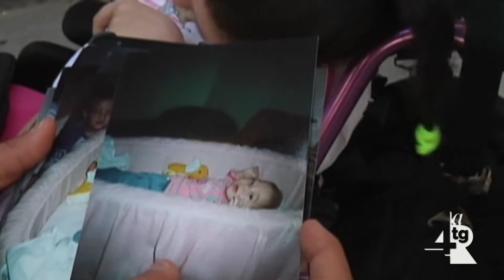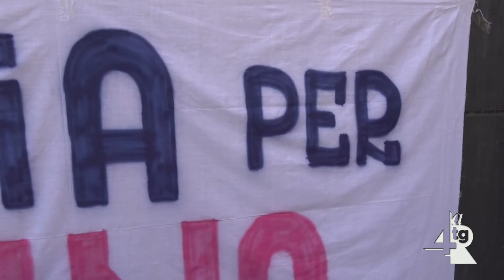Arianna Manzo, ancora una fumata nera per l'accordo transattivo per il risarcimento